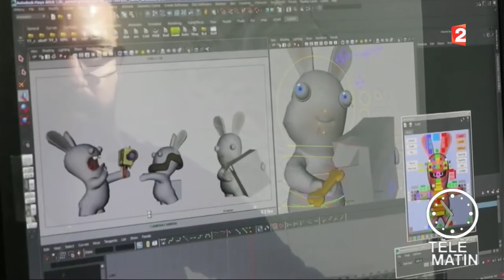Emploi - Paris fait son cinéma et ça génère des emplois !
Le Paris Images Trade Show (PITS) réunit sur une semaine, cinq manifestations, aux thématiques complémentaires, destinées à promouvoir l’ensemble de la filière audiovisuelle et cinématographique française.